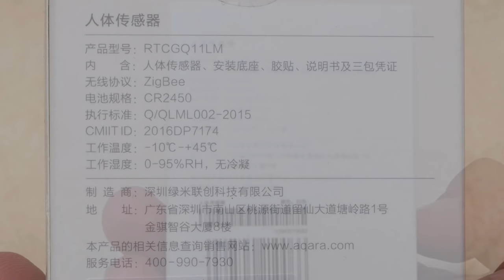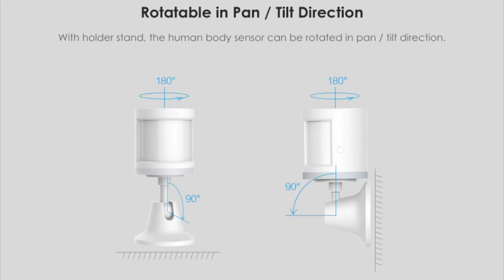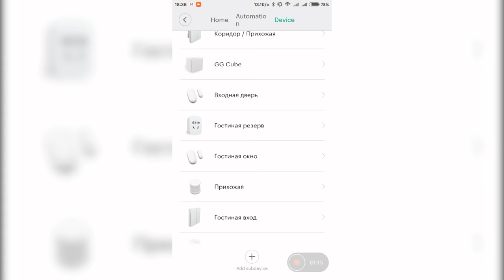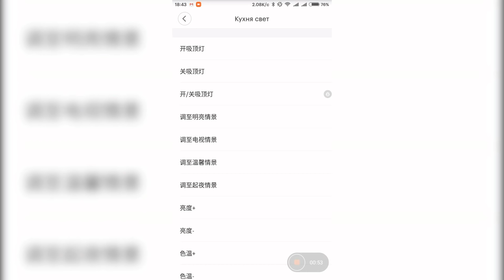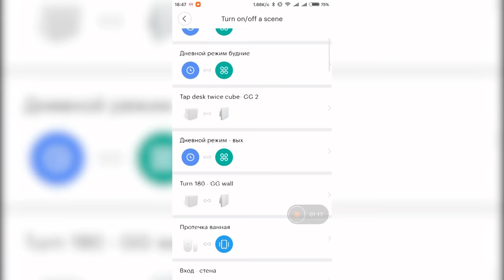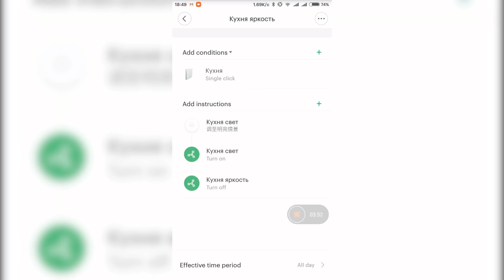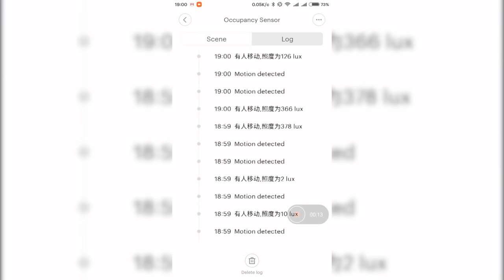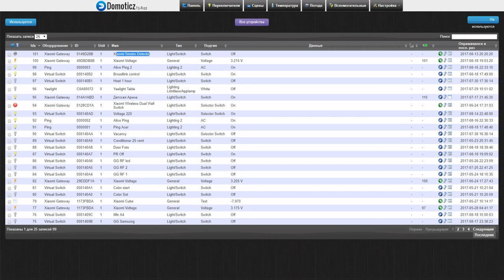Обзор датчика движения Xiaomi Aqara RTCGQ11LM, сценарии работы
В этом обзоре я расскажу про датчик движения Xiaomi Aqara RTCGQ11LM с встроенным датчиком освещенности